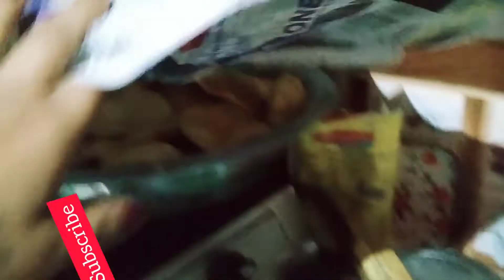maa papa ji एनिवर्सरी vlog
maa papa ji एनिवर्सरी vlog               ‎@Chapra vlog Rubi singh

follow by my instagram id
chapra vlog ruby singh